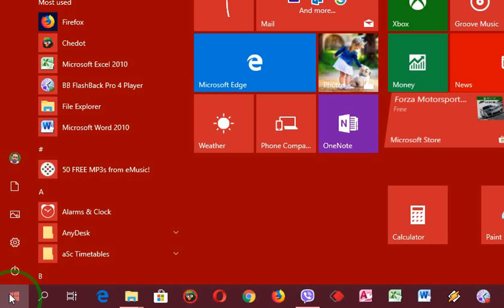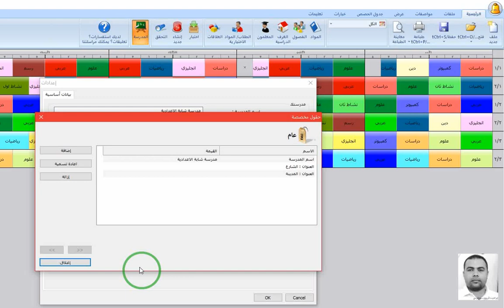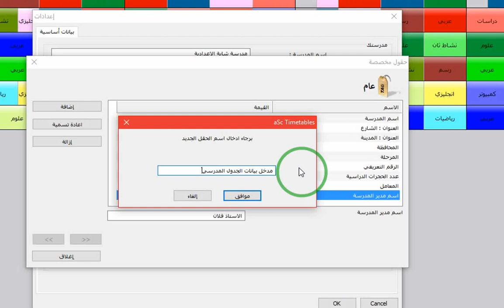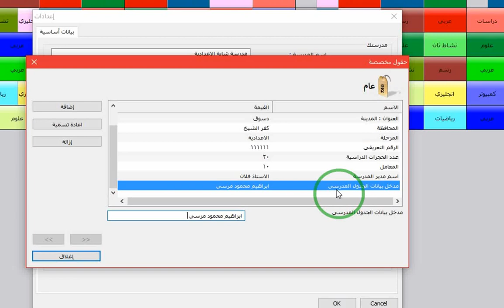12 شرح برنامج الجدول المدرسي aSc timetables اضافة بيانات المدرسة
مرحبا بكم
في الفيديو الحالي نضيف كل بيانات المدرسة او المؤسسة التعليمية بكل التفاصيل
نتعرف على كيفية اضافة التفاصيل الخاصة بتعريف المدرسة مثل المرحلة العمرية والعنوان المحافظة والمدينة والقرية والرقم التعريفي واسم مدير المدرسة وعدد الحجرات الدراسية وعدد المعامل على اختلاف انواعها وغيرها من البيانات
نعرض المعلومة ونفتح الباب لابداعك الشخصي